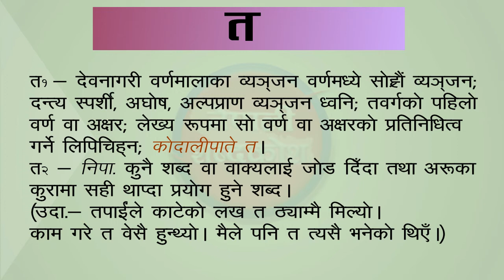त शब्दकाे नेपाली अर्थ || Ta word Nepali meaning || Meaning of त in Nepali Dictionary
त शब्दकाे नेपाली अर्थ
Ta word Nepali meaning
Meaning of त in Nepali Dictionary
नेपाली शब्दकाेश।
Nepali Dictionary Online
नेपाली भाषाका शब्द अर्थ काे संगालाे।